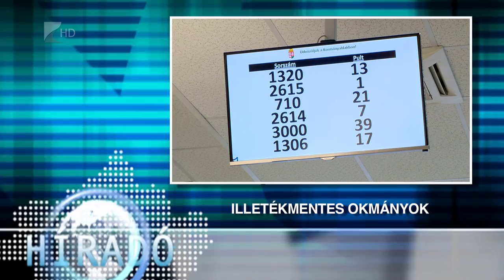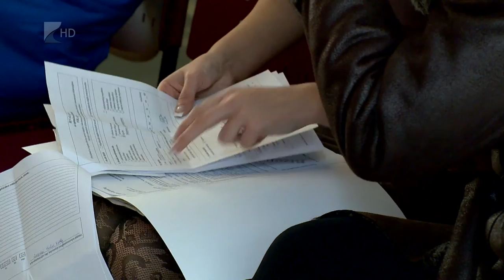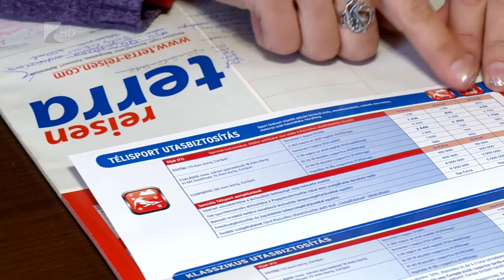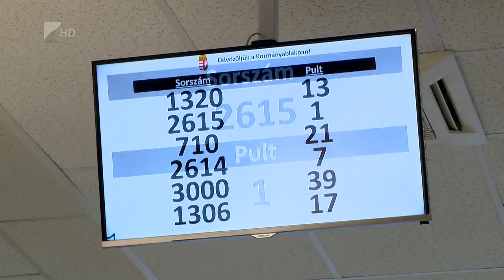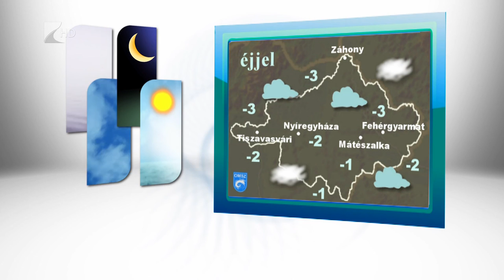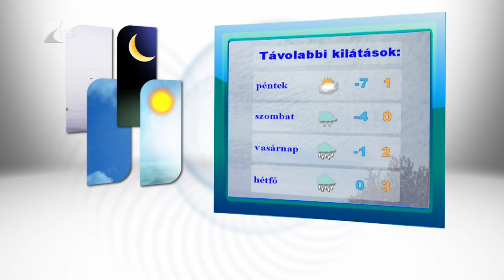Híradó 2016.01.07. - Kölcsey Tv